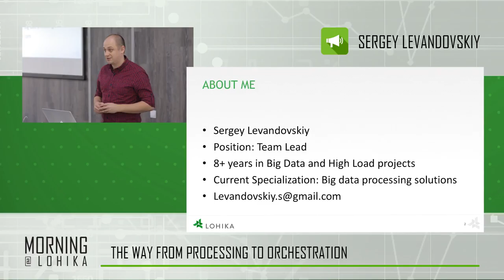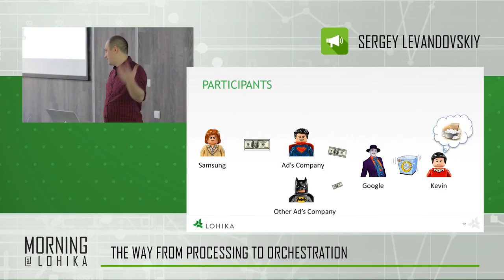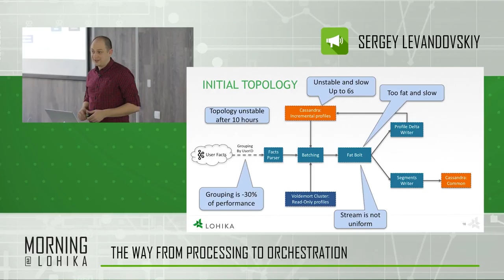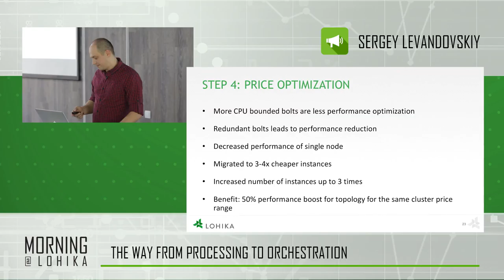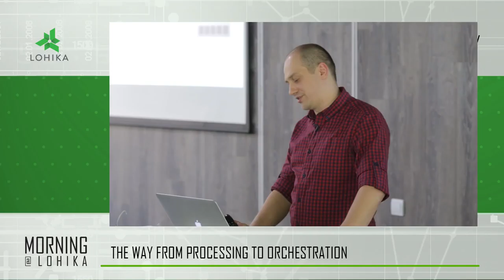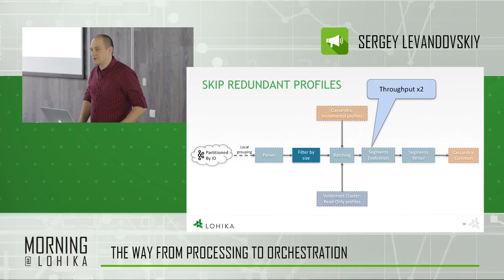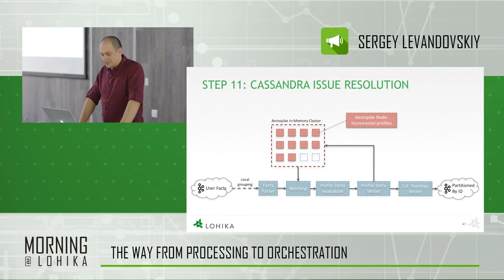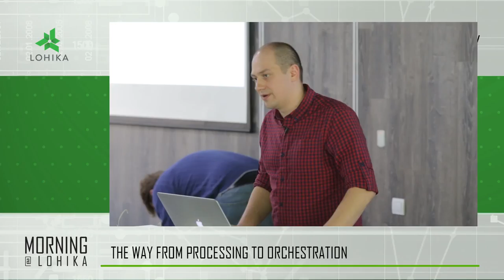Streaming Morning@Lohika part 1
Streaming Morning@Lohika video report featuring Sergey Levandovskiy discussing "The Way From Processing To Orchestration"